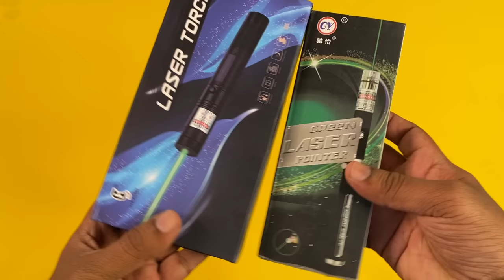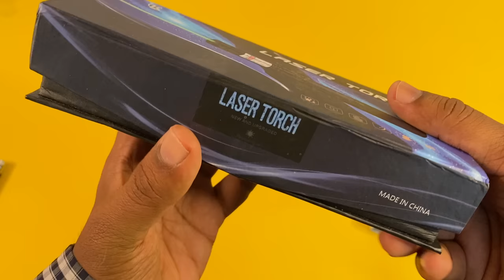Laser Light Vs Super Laser Light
buying option 1

buying option 2

buying option 3

buying option 4

buying option 5

To Buy from Amazon

buying option 2

Laser Light The Awesome  Collection of IQ Fun Review
In this video we will see UV Torch Infrared Key chain Laser Pointer Beam LED Flashlight  this so awesome try to buy it.

Unboxing Super Power Full Green Laser | Class 3 laser light with 10 mW and 532 nm wavelength